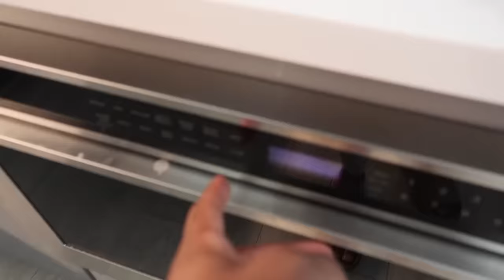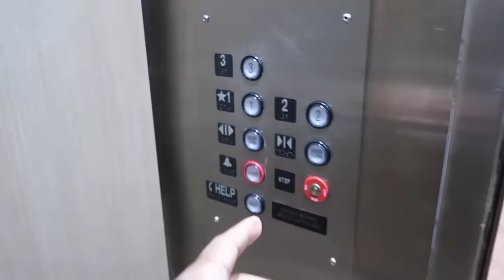SHAMPOO PRANK ON WIFE **BAD IDEA**